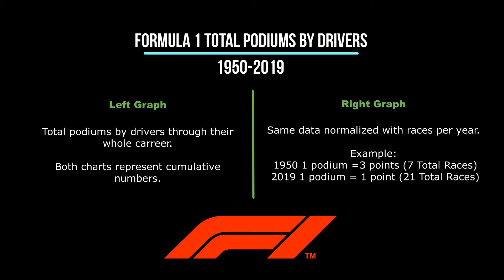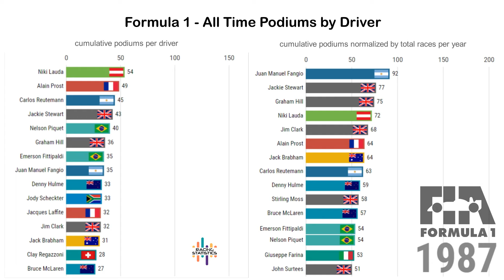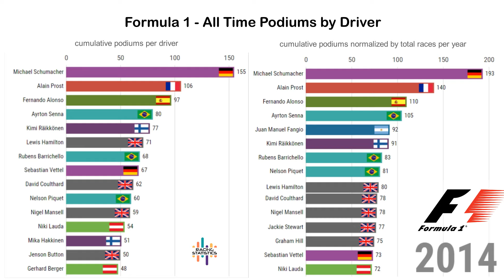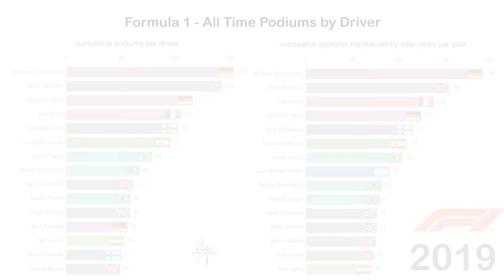Formula 1 Drivers - All Time Podiums (1950-2019)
This video shows All-Time Podiums won by drivers since 1950.
The last race included in the video is 2019 Hungarian GP!

Left Graph: All Time podiums - real numbers

Right Graph: Adjusted for Races per Year
Example:
1950 - 1 podium = 3 points (7 Total Races)
2019 - 1 podium = 1 point (21 Total Races)